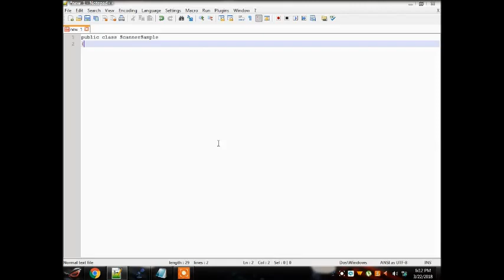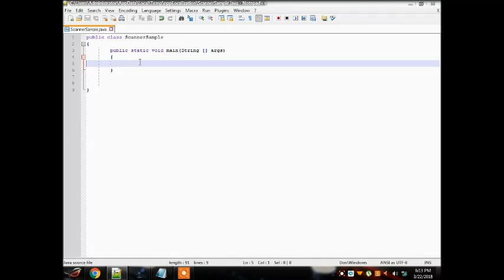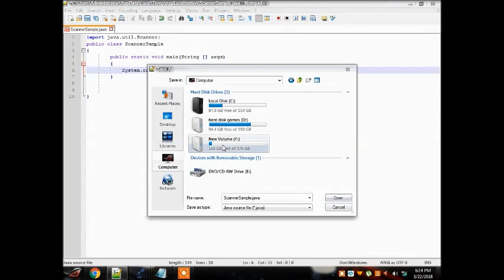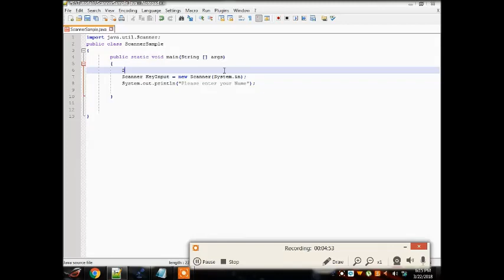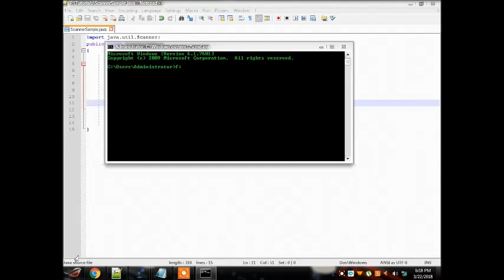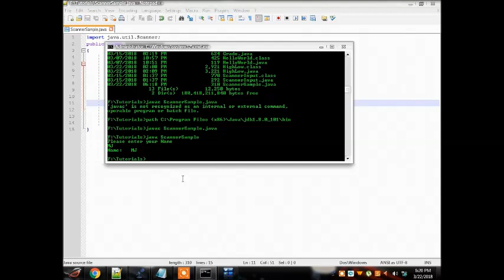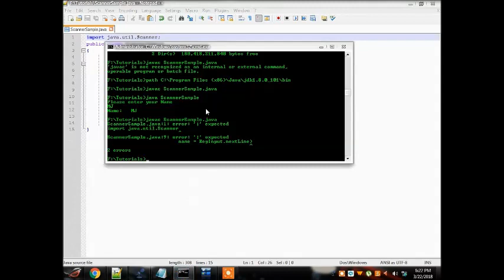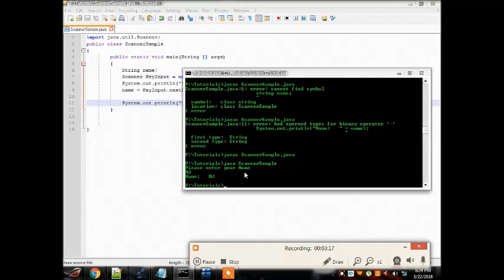JavaScanner (Tag-Lish)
How Scanner Works in Java